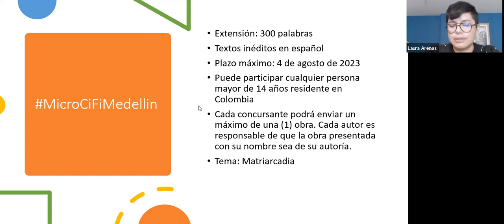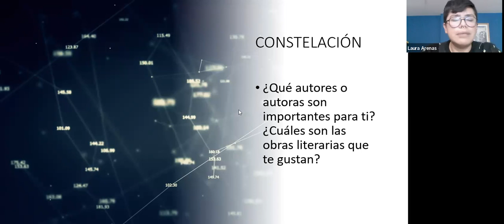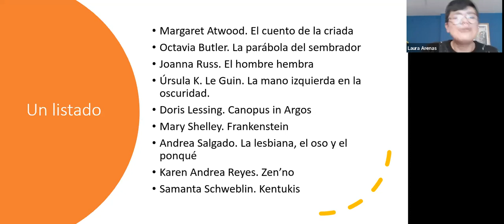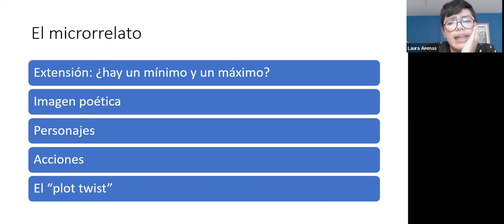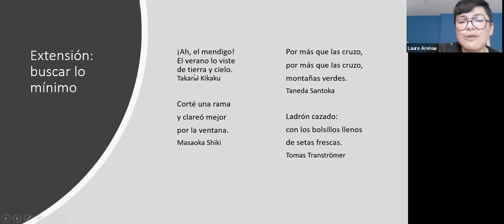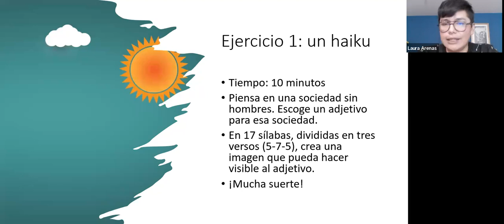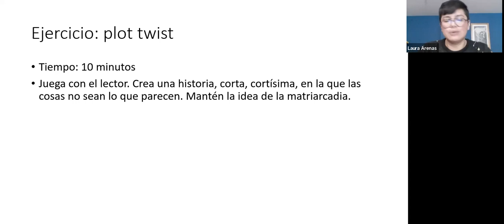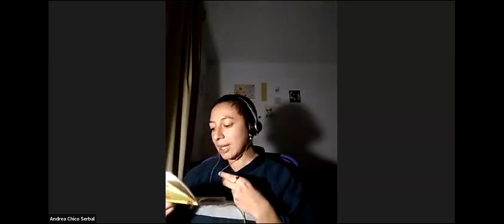MicroCifi: Explorando la ciencia ficción y el microrrelato con Laura Arenas, segunda parte.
Taller 1 sobre microrrelatos y ciencia ficción por Laura Arenas en el marco de la cuarta versión de MicroCifi Medellín 2023